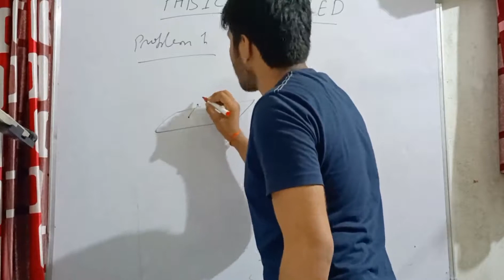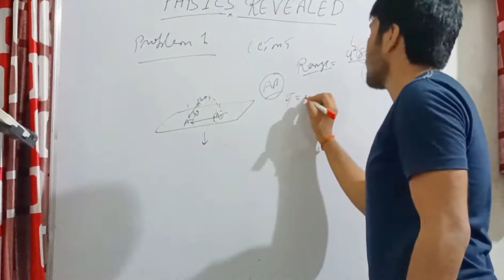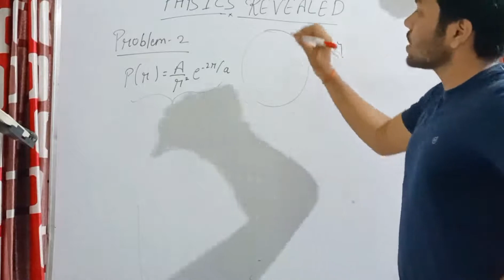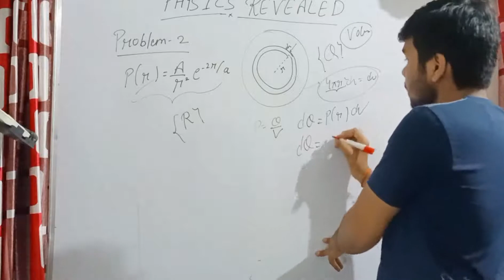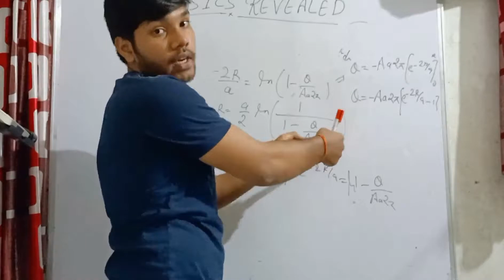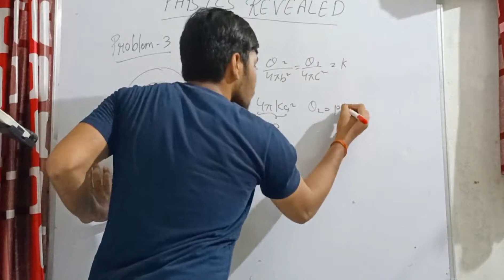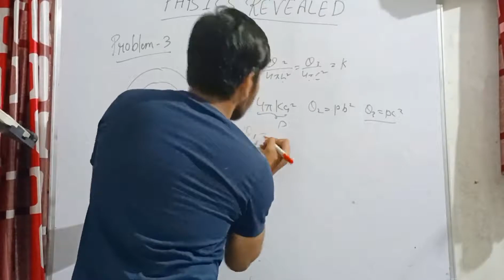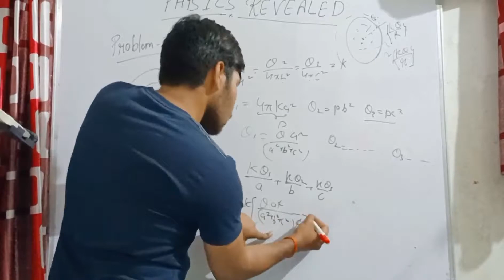ELECTROSTATICS REVISION QUESTIONS| PART 1 | JEE MAINS | IIT JEE | HINDI